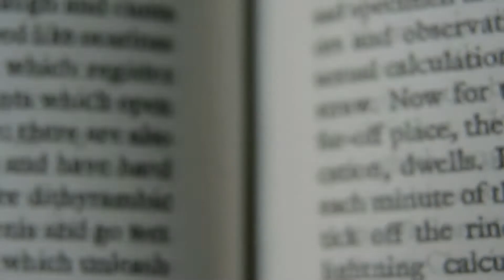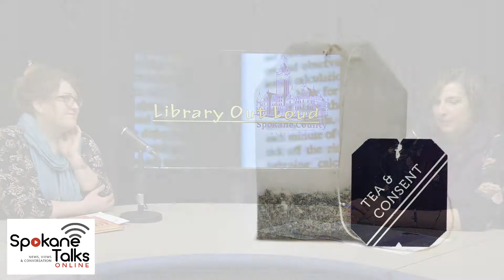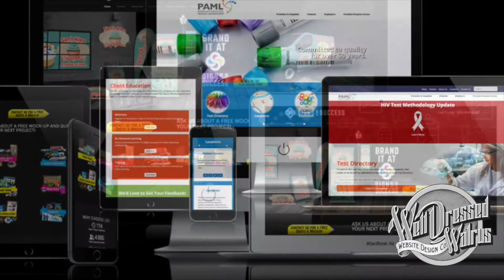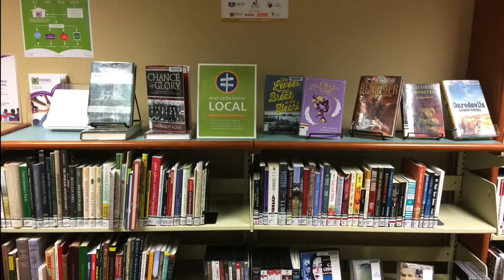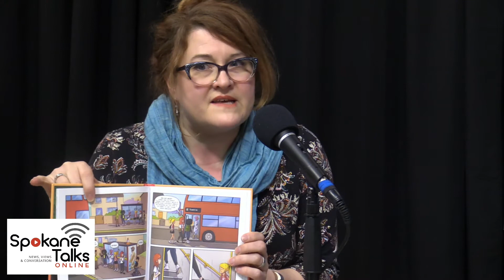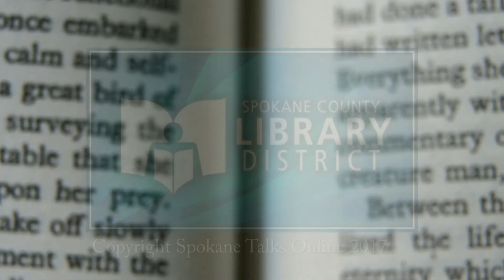Library Out Loud Febraury 22nd Second Show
Sheri Boggs will be discussing an upcoming program, Consent: It's as Simple as Tea, offered by the library that helps counselors, teacher, parents, and other adults who work with youth, learn helpful, real world tips when it comes to navigating consent.